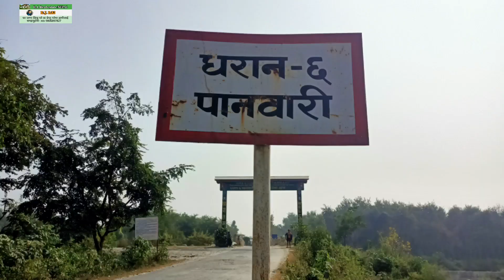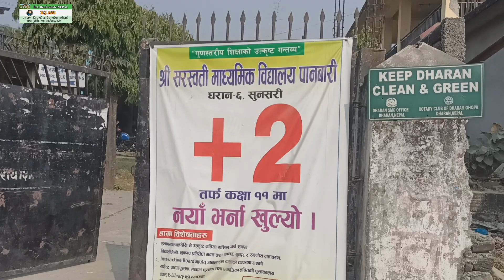धरान,पानबारी मा एउटा राम्रो घडेरी बिक्री मा | सिधै सम्पर्क जग्गा धनिलाइ Dharan ghaderi | Sunsari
आगामी दिनहरूमा अझै राम्रो राम्रो घर अनि जग्गा को video ल्याउने छु। एदि हजुर को पनि घर जग्गा बेच्नु चाहानु हुन्छ भने 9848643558 मा फोन गर्नुसक्नु हुनेछ। धन्यवाद ।

Some videos👇️